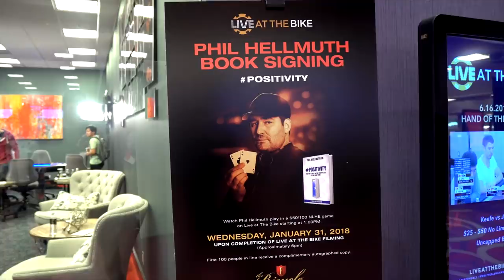Phil Hellmuth & Antonio Esfandiari Tangle In Big Pot ♠ Live at the Bike!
Poker superstar Antonio Esfandiari double straddles to $400 UTG after Armenian Mike straddles for $200 from the cutoff, and the most decorated tournament poker player in poker history, Phil Hellmuth Jr., limps in on the button and they go heads up to the flop in this high stakes cash game on Live At The Bike!

January 31, 2018 - $50/$5100/$200/$400 + $200 BB Ante No Limit Hold'em

Commentator: Ryan Feldman, Weez

Watch. Play. Win!

Live at the Bike! is the first and only regularly scheduled live stream to feature live poker cash games. Real people playing poker with their own bankrolls, uncut, unscripted, unedited, with expert commentary from top grossing poker pros.